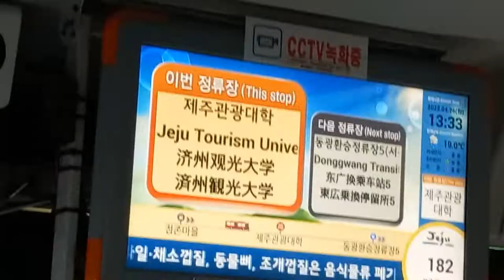제주급행 182번 버스 제주순환(제주공항)행 정존마을-제주관광대학 주행영상, LCD(3)